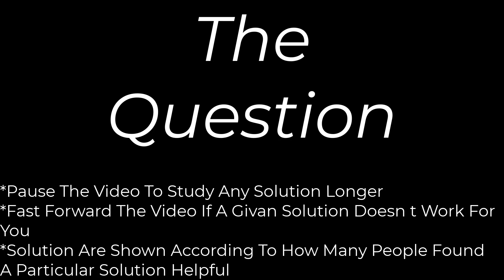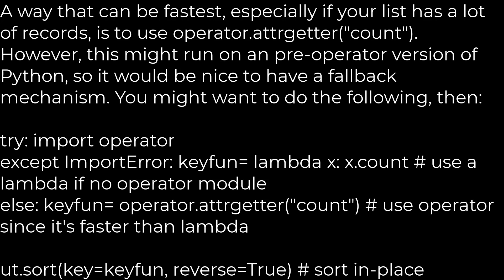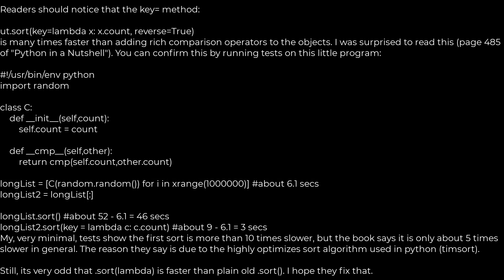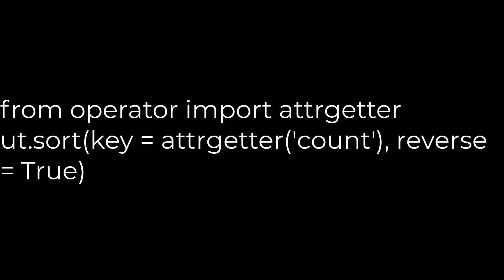Python :How to sort a list of objects based on an attribute of the objects?(5solution)